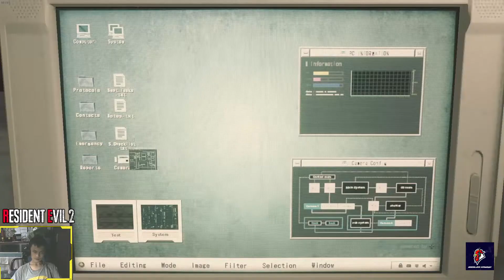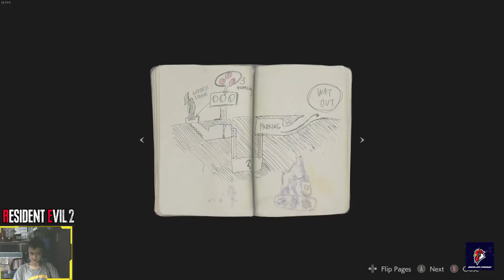Resident Evil 2 Indonesia (2019) -Part 1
Terima Kasih Sudah nonton videonya
Terima Kasih